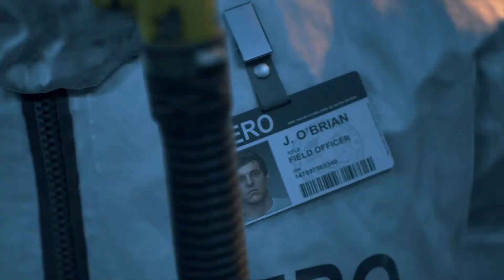Days Gone | Episode 4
Is it me or are more kids being labled with mental diseases, from doctors and teachers more than ever? These docs push pills that kill and no long term research is conducted. Stop giving kids pills and let them be. They don't talk to others? Hmm , teachers always told us to be quiet. Some parents just don't stand up for their own kids and bend over to government trying to ruin future generations. Not on our watch. Step up, Guardians and Cenobites. They're being probed and more will speak louder words. Step up for your kids. Everyone could be autistic, by how we treat our own nowadays. Stop judging little ones. Leave their future's alone. Don't give up. They want us at eachothers throats as they try to let their war machine keep going into the new ages.. We could stop it but it will take more lives than save.. They want control. They want us as debt payers for life and never-ending wars for eternity. What side are you on? They can twist it all they want. It's us vs them & they afraid.